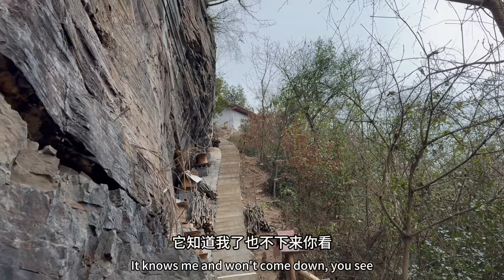大山里养的母鸡四处下蛋，和大伯寻够100枚土鸡蛋，下山送给村里老人吃【乡野志刚】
哈喽大家好，这里是【乡野志刚】
不顾亲朋好友反对，花光积蓄在山里建木屋，只为余生能宁静的生活【乡野志刚】
正式入驻YouTube啦
一直认为没有如果，只有结果
所以我尽己所能，做好自己应该去做的每一件事
加油！